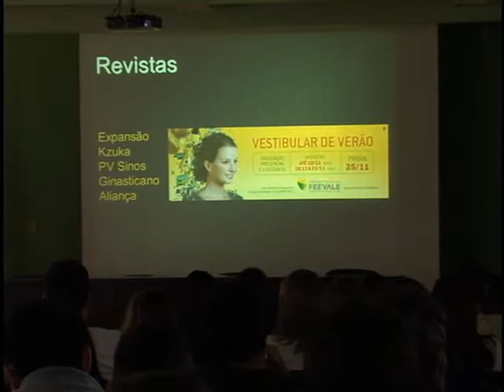TV Feevale - Feevale no Ar - Lançamento do Vestibular